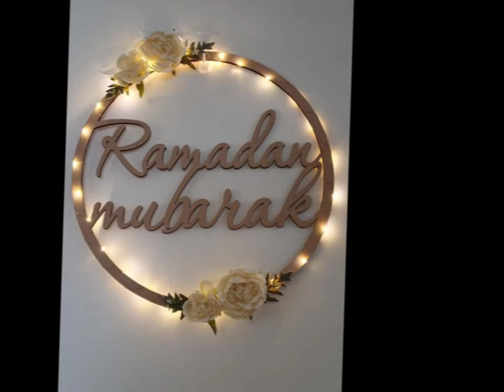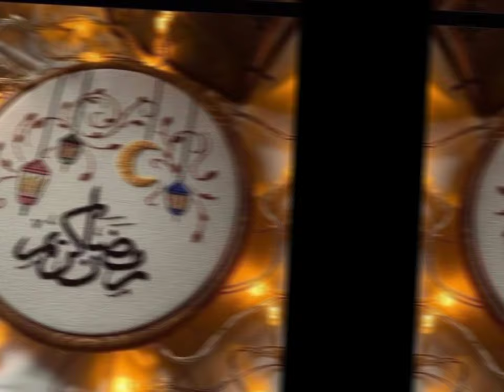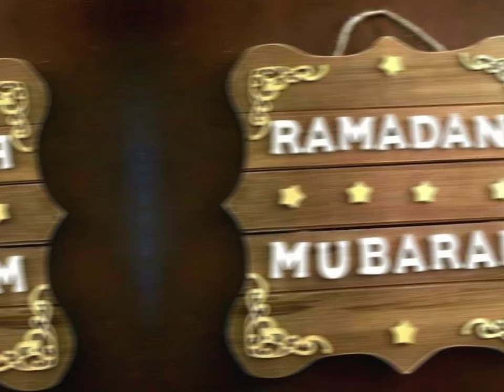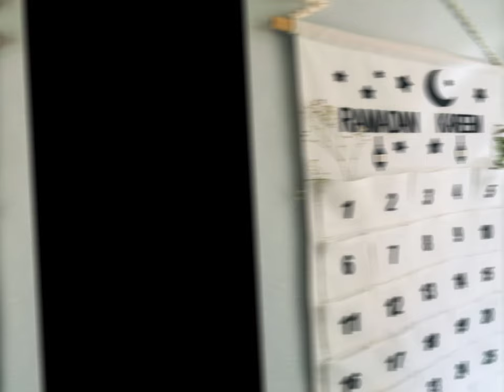Ramadan Mubarak Handmade Designs ideas||Ramzan Mubarak DP||Handmade Embroidery images Ramzan Mubarak